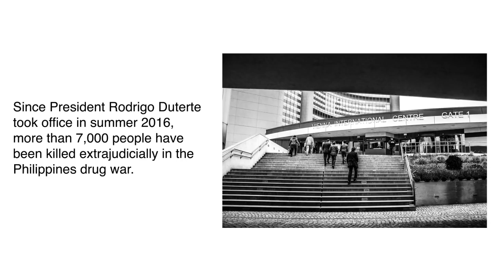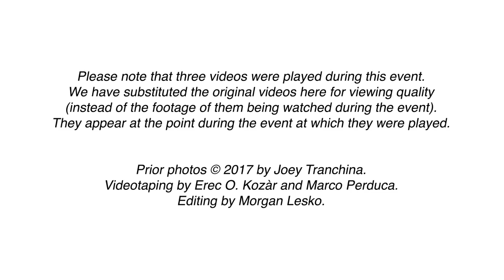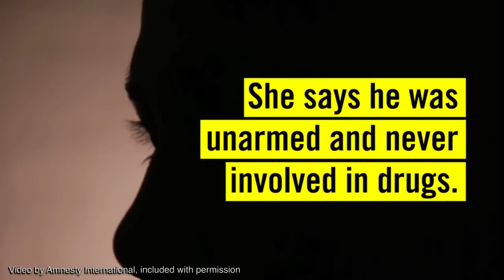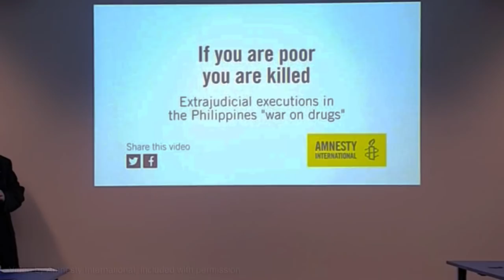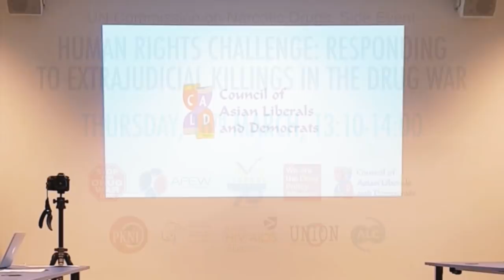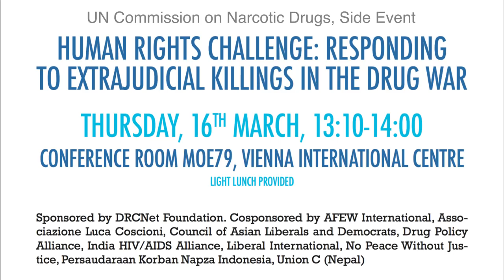Human Rights Challenge: Responding to Extrajudicial Killings in the Drug War (full)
Side session at the UN Commission on Narcotic Drugs, Vienna, March 16, 2017.

Amnesty International video, "If you are poor you are killed: Extrajudicial executions in the Philippines" (1:15-3:55)

Philippines Vice President Robredo's video (3:55-9:55)

David Borden, Executive Director of DRCNet Foundation (StoptheDrugWar.org), introductory remarks. (9:55-12:12)

Lousewies van der Laan, former leader of Dutch liberal D66 party (12:12-16:20)

CALD Chair and Thailand former Prime Minister Abhisit Vejjajiva's video (16:20-22:57)

Alison Smith, Lead Counsel and Director of International Criminal
Justice Programs, No Peace Without Justice (22:57-28:55)

Marco Perduca, former member, Italian Senate (35:40-36:30)

Sulpicio M. Confiado, Deputy Chief of Mission and Consul General,
Deputy Permanent Representative, Philippines (36:30-43:40)

Question from Daniel Joloy, Amnesty International (43:40-44:46)
Comment from Randy Thompson, Help Not Handcuffs (45:20-46:00)
Chito Gascon, Chairperson, Commission on Human Rights (46:00-51:25)

Asst. Secretary Earl P. Saavedra, Deputy Director for Operations,
Office of the President Dangerous Drugs Board (51:25-53:05)